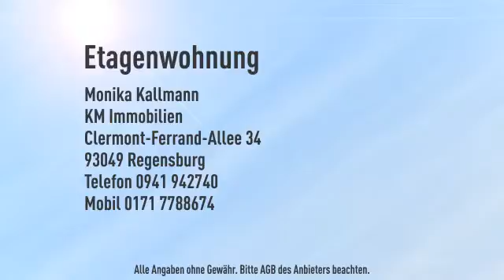Äußerst attraktive 1 Zimmer-Wohnung mitr Glaserker am Rennplatz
Objektnr.: 1500075
Informationen zum Energieausweis:
Baujahr: 1995
Energieausweistyp: Bedarfsausweis
Endenergiebedarf: 104.8kWh/(m²*a)
Heizungstyp: Zentralheizung